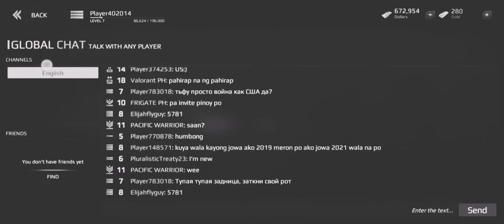The war of the 1940s